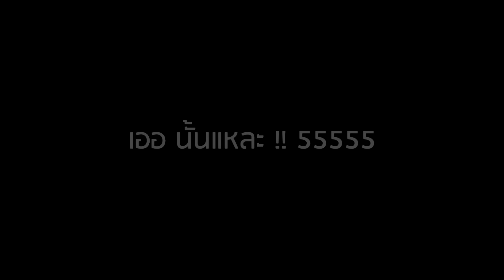Free Fire ความในใจของ สายเติม VS สายฟรี (อย่าเอาความจริงมาพูด) พากย์เกรียน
สวัสดีเพื่อนๆ ชาว Garena Free Fire (ฟรีฟาย) ทุกคน วันนี้ เม้าท์มิน (Mouth Min)
จะพาทุกคนมาดูความแตกต่างระหว่าง สายเติม VS สายฟรี สายฟรี VS สายเติม
สายเติม ปะทะ สายฟรี สายฟรี ปะทะ สายเติม เชื่อว่ามันเป็นความในใจของใครหลายๆคน
อย่าเอาความจริงมาพูด สายเติมได้เปรียบกว่าสายฟรีจริงเหรอ สายเติมมีข้อเสียอะไรบ้าง
สายฟรีมีข้อดีอะไรบ้าง แต่งตัวไก่ จะโดนล้อว่าไก่ จริงเหรอ ไปดูกันเลย
คลิปนี้จะพากย์เกรียนหน่อย ถ้าไม่ ฮา ก็ขออภัยด้วยน้าาาา 555555

สายเติม VS สายฟรี สายฟรี VS สายเติม สายเติม ปะทะ สายฟรี สายฟรี ปะทะ สายเติม
สายเติมVSสายฟรี สายฟรีVSสายเติม สายเติมปะทะสายฟรี สายฟรีปะทะสายเติม

มันคือแรงใจสำคัญในการทำคลิปต่อๆไปเลยค่า
Free Fire Free Fire Free Fire Free Fire Free Fire Free Fire Free Fire
Mouth Min Mouth Min Mouth Min Mouth Min Mouth Min Mouth Min